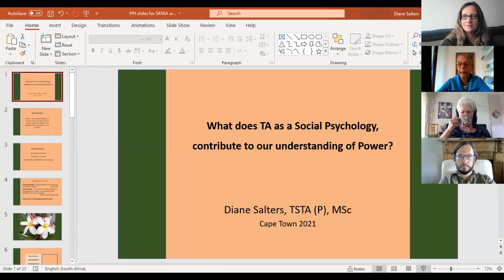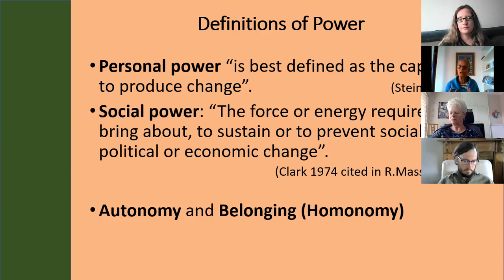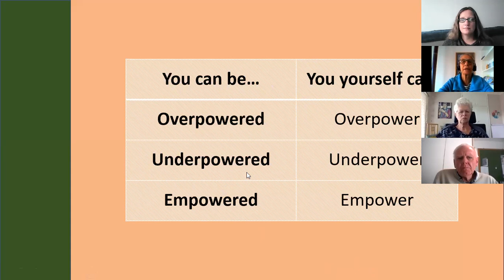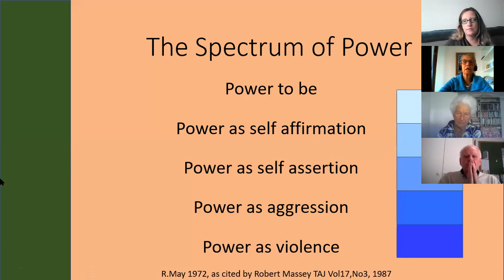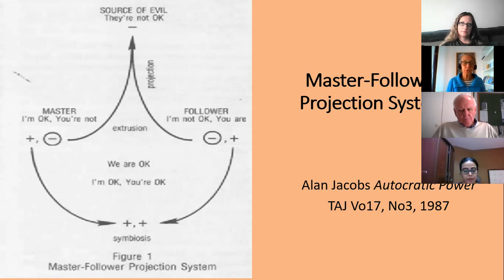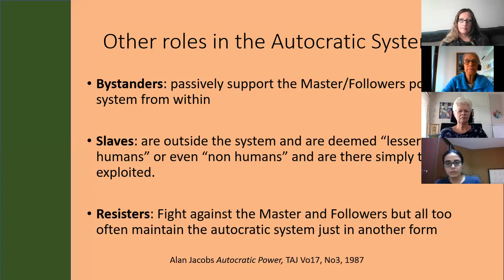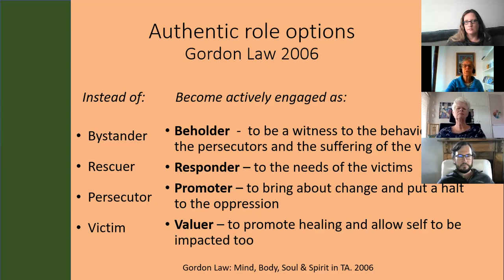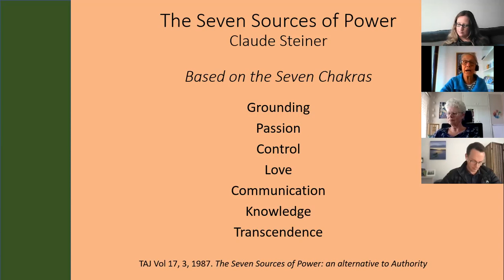2021 SATAA Webinar 2 - Diane Salters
What does TA as a social psychology, contribute to our understanding of Power?

Diane will look at TA as a social psychology and its early radical roots, using mainly Claude Steiner’s writing on power at various stages of his career.

She will pose the question: How might a TA perspective contribute to our understanding of our currently hyperpolarised political world?

Participants will engage actively and will gain:

1. A deeper understanding of I’m OK, You’re OK, We’re OK, They’re OK
2. An understanding of Authoritarianism and how it subverts this concept that is central to TA
3. A knowledge of Claude Steiner’s contribution to TA as a radical psychosocial theory.

Diane is an experienced TA therapist and supervisor. She has a background in education and in politics - both formally in local government and as an active citizen She is interested in how TA can bridge the personal and the political. She believes it can help us to understand our world and enable us to build a society in which everyone can thrive.